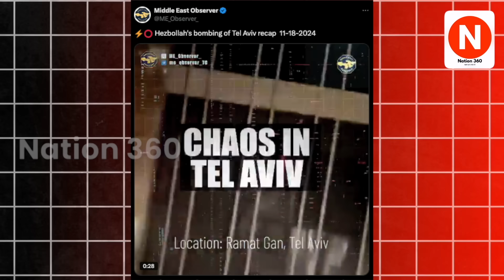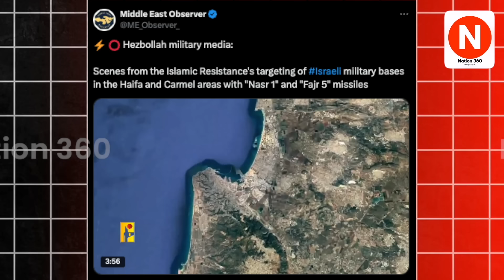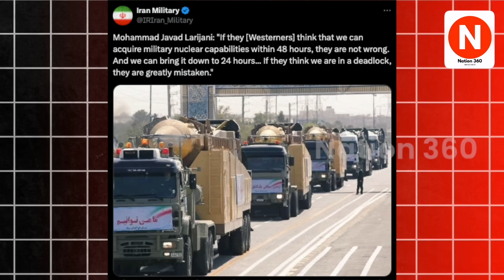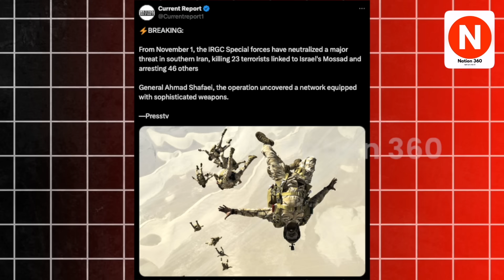इरान को नए सुप्रीम लीडर मिलते ही इज़राइल पर बड़ा हमला! दर्जनों सेना को किया ढेर!PM Modi |Latest News